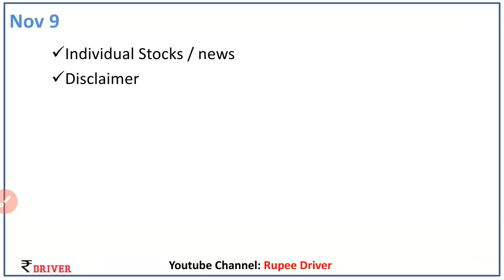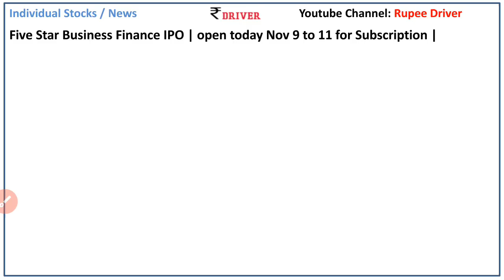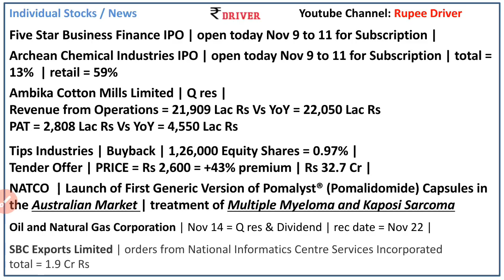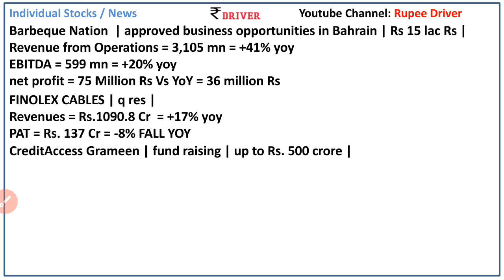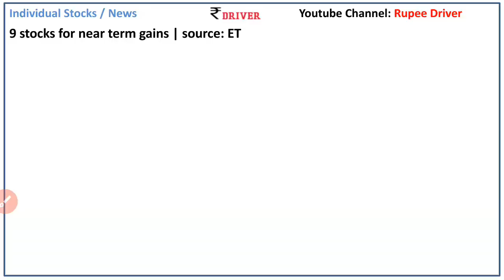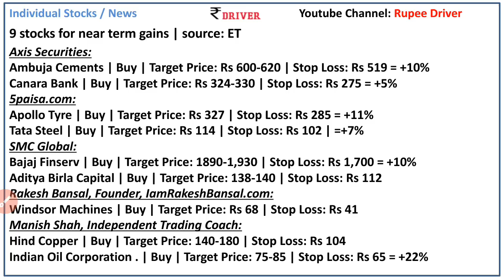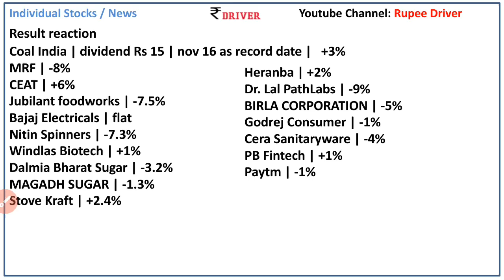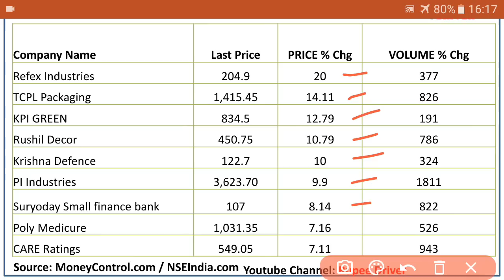TATA Steel Today share market news Tamil share market stock news Paytm ONGC IOC Bajaj finserv news